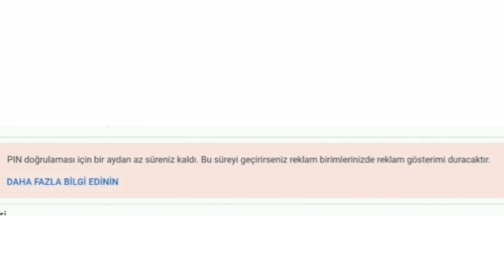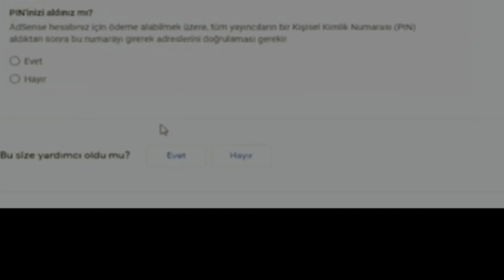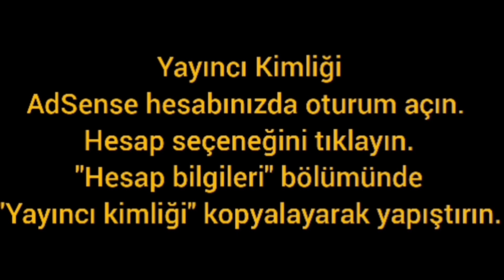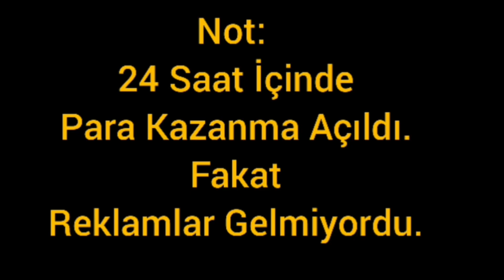Google Adsense Pin Kodu# Uzun Süren Maceramız Pin Kodu Manuel# İsteme#Pin Kodu Gelmiyo#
Selamün Aleyküm arkadaşlarGoogle Adsense Pin Kodu# Uzun Süren Maceramız Pin Kodu Manuel# İsteme#Pin Kodu Gelmiyo# İsteme videosunu sizlerin beğenisine sunduk. İnşaALLAH videomuzu beğenirsiniz.
İnşaALLAH bir günde ilk paramızı aldığımızda o videomuzu çekeriz.